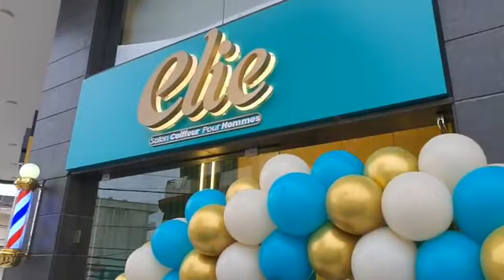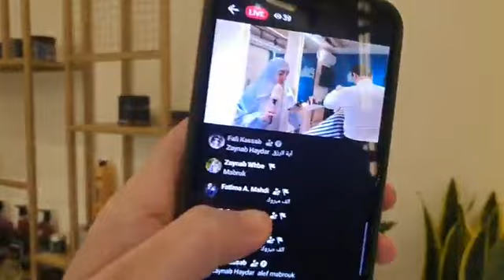من النبطية تحدي و افتتاح صالون [ elie skaf ] رغم كل الظروف💈🌟النبطية شارع محمود فقيه -سنتر فهد